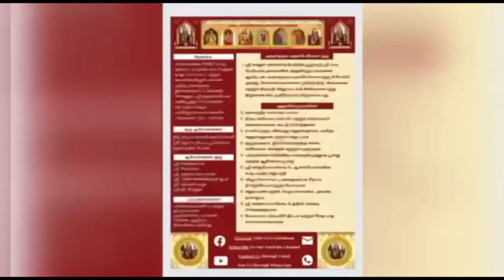549 Vedam at your Home - 09.07.2023